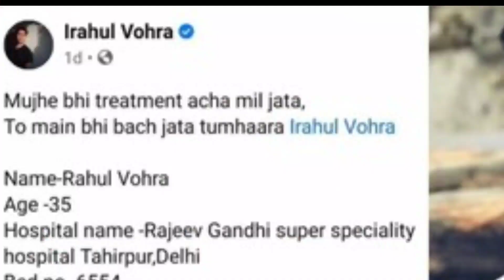ವೆಂಟಿಲೇಟರ್ ಸಿಗದೆ ನಡುರೋಡಲ್ಲಿ ಹಿರಿಯ ನಟ ಸಾವು.! ಕಣ್ಣೀರ ಕಡಲಲ್ಲಿ ಕನ್ನಡ ಚಿತ್ರರಂಗ//Kannada film industry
Kannada film industry
news updates
latest news of
sandalwood news